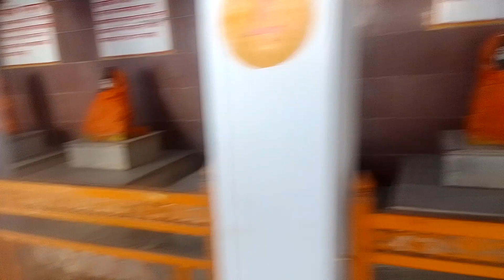PAN INDIA AWGP #5800+ #337 आतियाताल गायत्री शक्तिपीठ #14/12/2022 दैनिक हवन1